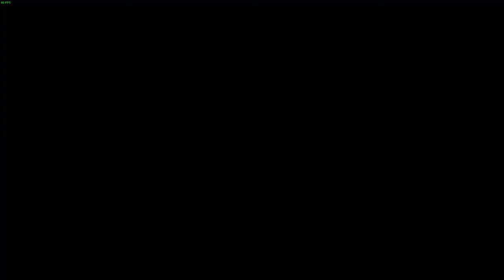Gohan finally gets his child support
Yasha's team is deadass stupid af